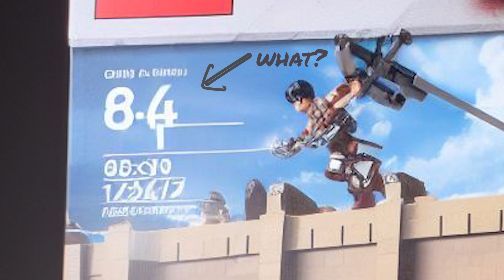ATTACK on TITAN Lego Sets | Lego Creations from DALL·E3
Join us on an epic journey as we explore the uncharted territory of Attack on Titan Lego creations, brought to life through the magical lens of AI, specifically DALL·E3. Dive into the realm of colossal titans, towering walls, and the Survey Corps, all reimagined in intricate detail using the power of artificial intelligence.

Witness the awe-inspiring results as we push the boundaries of creativity, using AI to envision what Lego sets from the Attack on Titan universe could look like. From the iconic characters to the monumental walls, these AI-crafted creations will leave you in amazement.

🚀 For Attack on Titan Fans Who Dream of Lego Sets! 🎬

For all the Attack on Titan enthusiasts out there, this video is a dream come true. With no official Lego sets available, we're taking matters into our own hands, exploring the potential for a Lego version of this beloved anime. Prepare to be blown away by the possibilities!